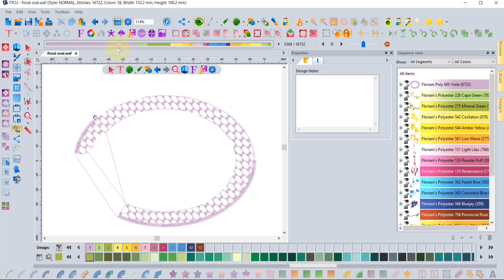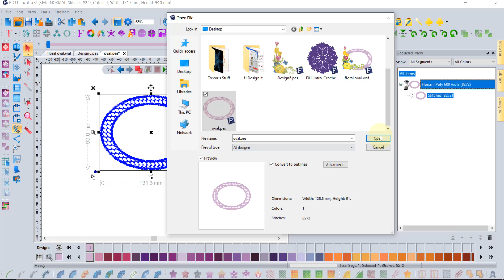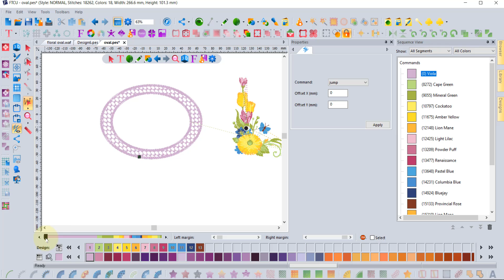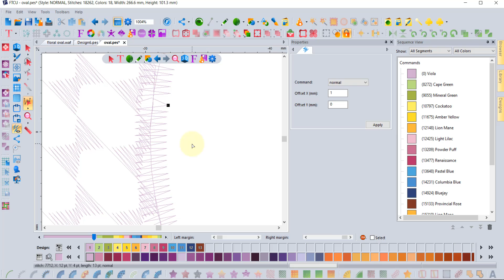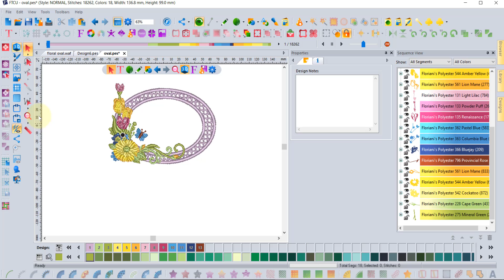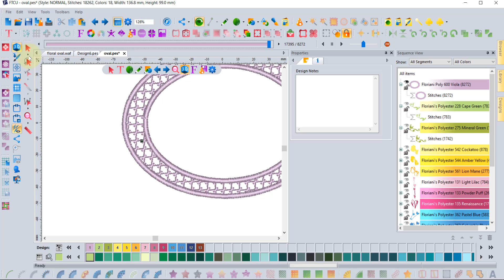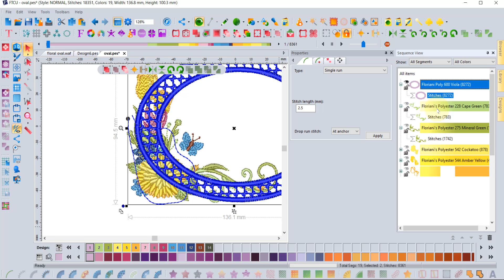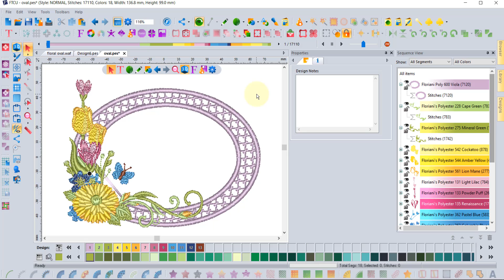Removing Stitches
4/16/2021 - If you really like learning more about the nuts and bolts of editing designs, this video is for you!

RNK Software Manager Trevor Conquergood demonstrates how to use the Stitch Tool to your full advantage, especially by using it to remove unwanted stitches. Trevor will show you how you can use this to get rid of overlapped stitches if you are combining designs as well.